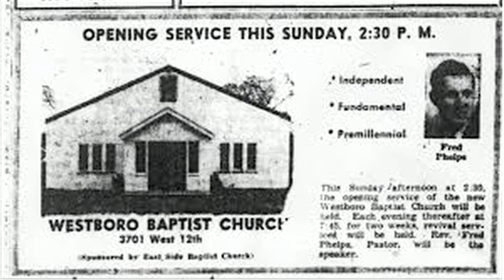Know Time: Westboro Baptist Church Fred Phelps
Know Time - Westboro Baptist Church Fred Phelps.  Hosted and edited by Anna Wahlstrom.

Know Time is a news show produced for LTTV, inspired by programs like "The Daily Show" and "Sourcefed".